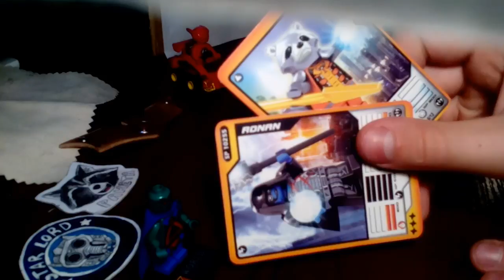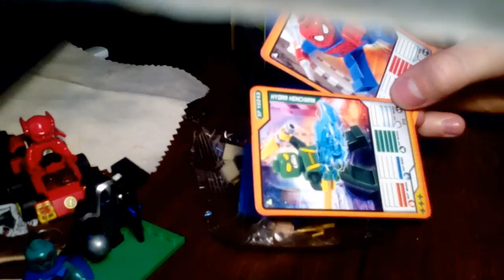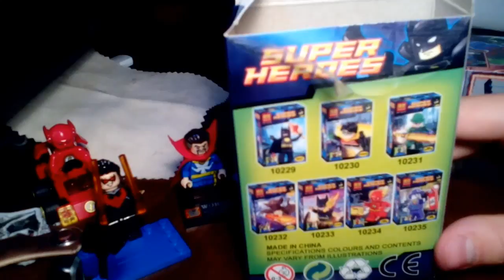Распаковка китайского Лего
Напишы коментарий!!!